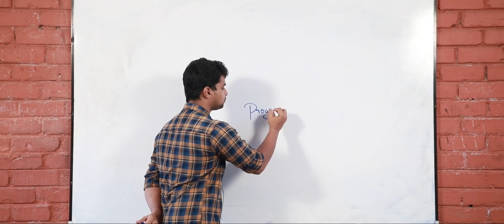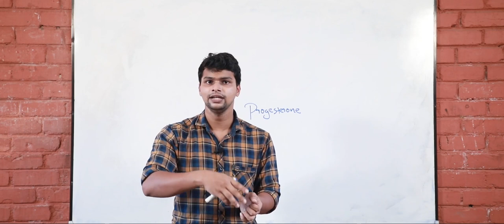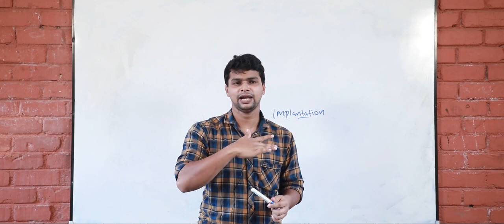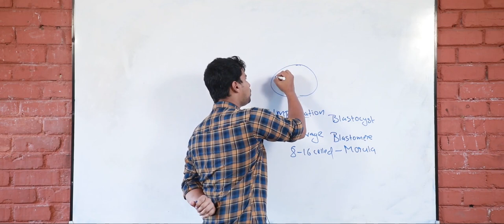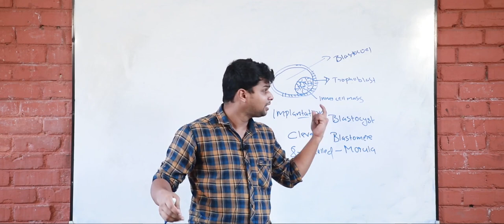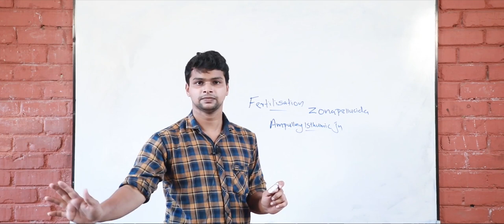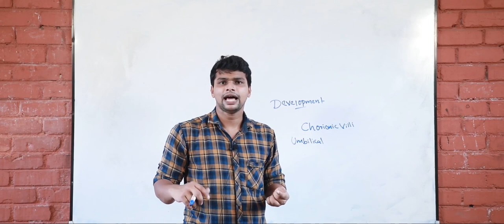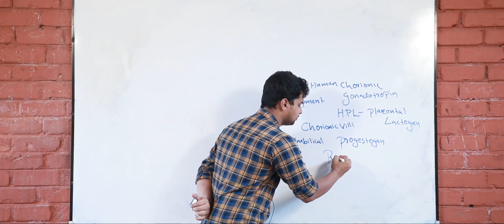Plus Two| Zoology(Science & 2nd VHSE)| Human Reproduction| Part 3| TALENT ATTINGAL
This video is regarding Plus Two, Zoology.

TALENT
2nd Floor
SS Plaza College Junction
Attingal

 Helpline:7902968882